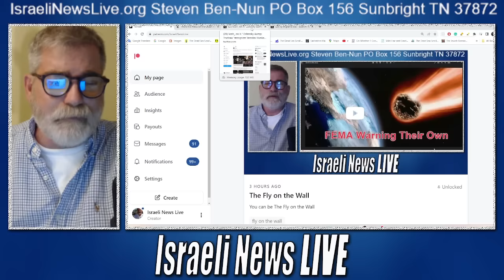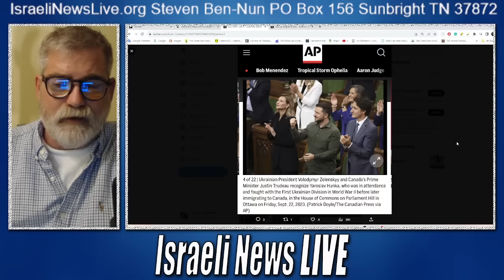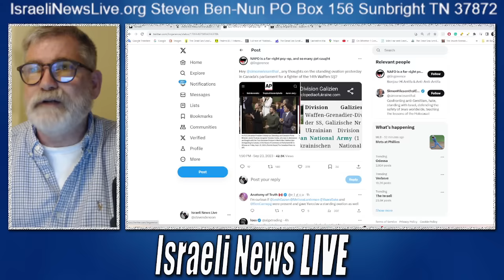Governments Big Plans for the Free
Enjoying your last days of freedom well may as well because if Big Brother has their way many will be lead into a free-will concentration camp of their own doings.